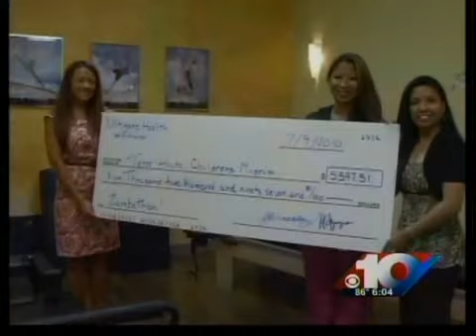Check presentation to Children's Museum